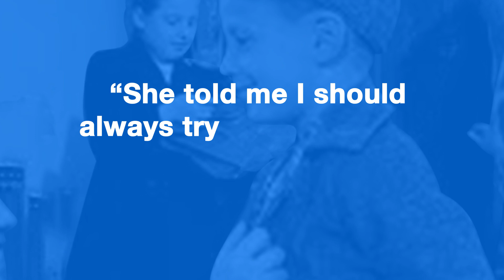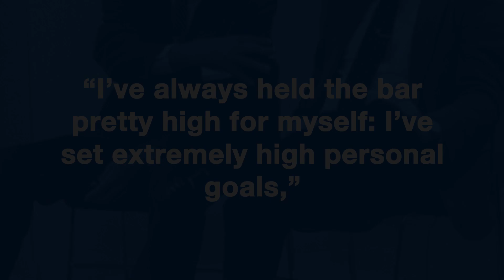Documentary about Sam Walton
Explore the life and legacy of Sam Walton, the founder of Walmart, through our engaging and informative documentary. With a compelling voice-over narration and dynamic 2D parallax animation and text, we bring Walton's story to life in a way that is both visually stunning and intellectually captivating.

Our documentary takes you on a journey through Walton's life, exploring his humble beginnings, his entrepreneurial spirit, and his enduring legacy as one of the most influential figures in the world of business. Through rare footage and insightful interviews with those who knew him best, we paint a vivid portrait of a man whose vision and determination forever changed the retail landscape.

Whether you're a Walmart fan or simply interested in the history of business, our Sam Walton documentary is a must-watch. So sit back, relax, and let us take you on a journey through the life of one of the greatest business leaders of our time.